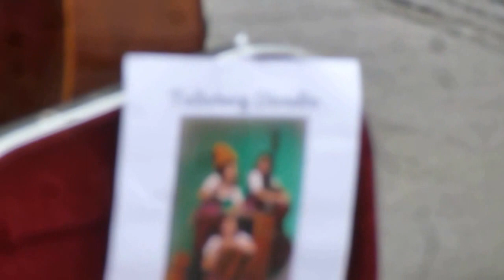Tullnberg Dirndln - Open Air Volksmusik in Salzburg Stadt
Das junge Volksmusiktrio, ''Tullnberg Dirndln'' gab heute am offenen Universitätsplatz, vor der Kollegienkirche, mitten in Salzburgs Altstadt, für jedermann eine musikalische Aufführung zum Besten.